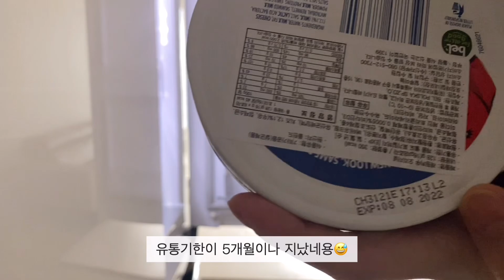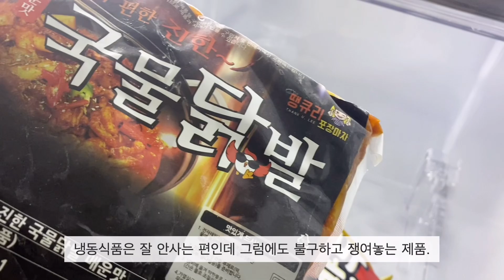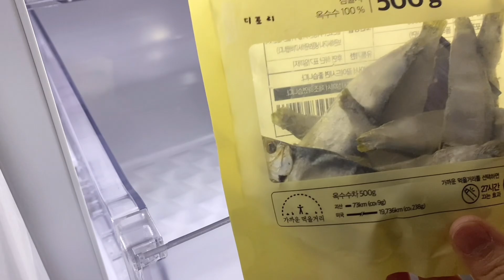[미니멀라이프] 쉽고 편한 냉장고 정리 방법 | 유지하기 쉬운 냉장고 정리법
안녕하세요. 주간 미니멀입니다.
벌써 2023년이에요! 30대 중반으로 이제 꺾이나 싶었는데 웬걸 2살이나 어려질 예정이네요😉

2023년 새해는 다들 어떤 계획을 세우셨나요?
새해 기념 냉장고 청소는 어떠세요🤣🤣

올해 첫 영상은 (작년에 찍었지만) 새해 맞이 냉장고 청소입니다.
쉽고 편한 방법으로 정리했어요.

모두들 새해복 많이 받으세요🙇‍♀️